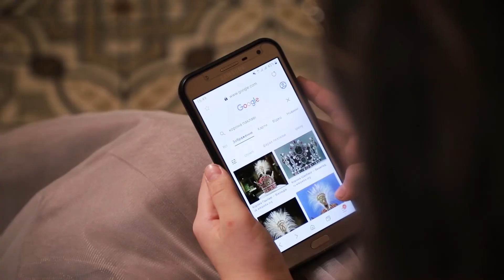Чому корона Пахлаві припадає пилом? Дарина Волошин / Тема: (Корони світу)